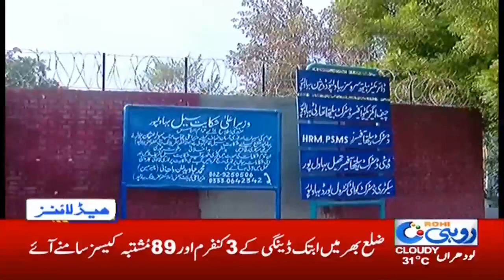2pm News Headlines | 8 Aug 2020 | Rohi